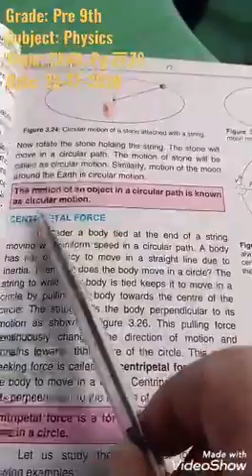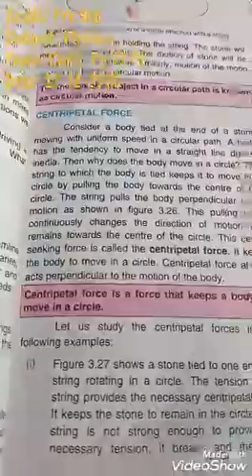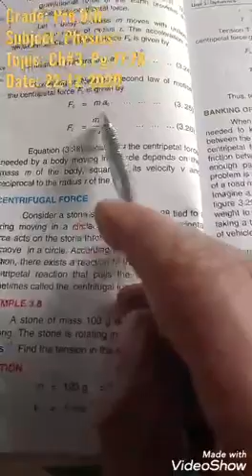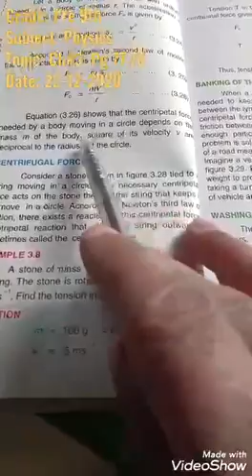Chapter# 76-78 (Physics) Grade IX